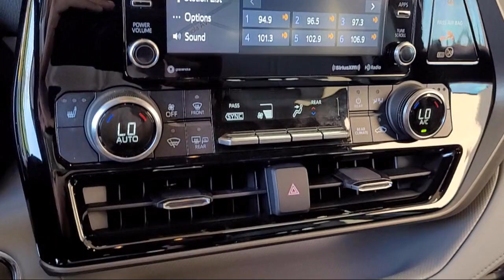2022 Toyota Highlander XLE Sport Utility Napa Vallejo Fairfield Petaluma Santa Rosa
2022 Toyota Highlander XLE Sport Utility Stock Number: C24184A Vin:5TDHZRBH7NS210924.